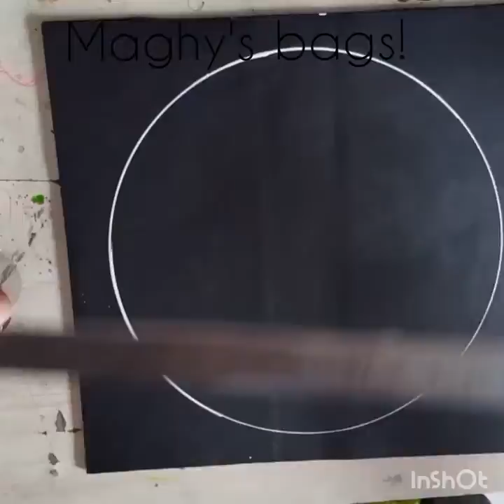Maghy's bags-Making a handmade painted leather wallet!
Making a leather wallet step by step. I use Angelus color for the painting part and the rest is handmade.